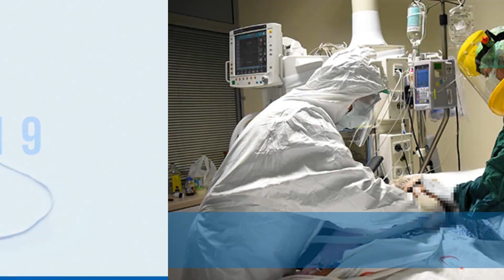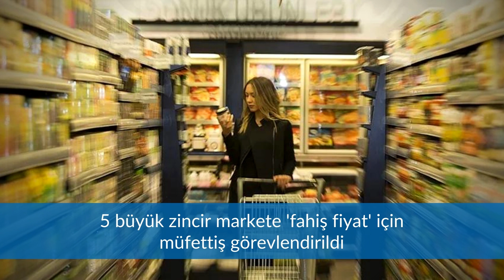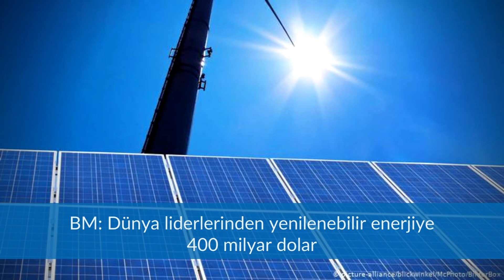BÜLTEN / YURT SORUNU DA YOKMUŞ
Cumhurbaşkanı Erdoğan'dan "yurt" yorumu: ""Yalan kampanya sürdürüyorlar"...
Meral Akşener'in "Başbakan adayım" sözleri siyaseti hareketlendirdi...
Kılıçdaroğlu: “Millet ittifakına katılan sayısı artabilir”...
HDP “tutum belgesini” açıklayacak.
Türkiye aşı sıralamasında dünyada 7...
5 büyük zincir markete 'fahiş fiyat' incelemesi...
TESK'ten "gizli zam" uyarısı...
Almanya’da Merkel dönemi bitiyor...
Araştırma: Cinsel saldırı demans ve felce neden olabilir...
Kısa Dalga Bülten yayında